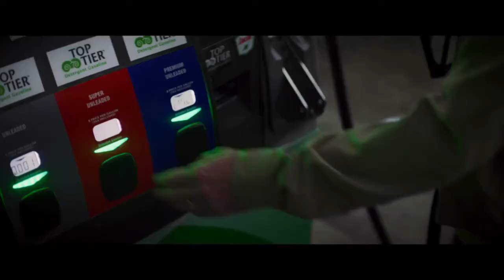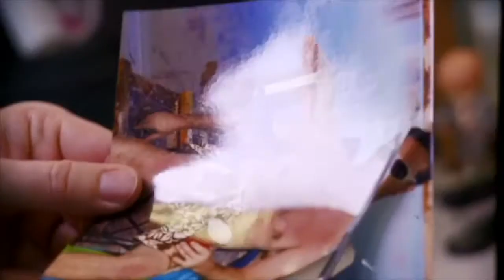Joel Bishop: Commercial Demo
This is my current commercial acting reel. I'll soon be updating it and my speaker reel, and will soon be creating theatrical/dramatic and comedic reels as well.